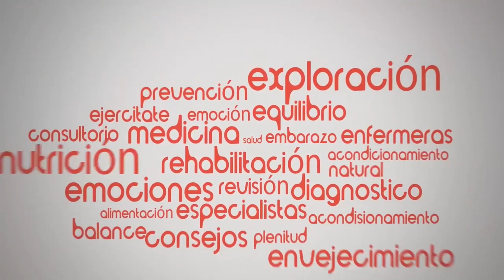La salud en tus manos | 27 de junio de 2023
La salud en tus manos
Programa institucional de la secretaria de salud municipal.